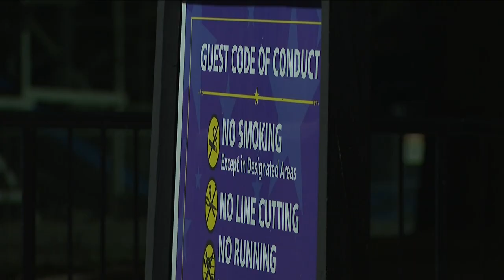Several people kicked out of Six Flags Over Georgia after 'inappropriate behavior'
As many families and thrill seekers were enjoying the rides, some “young people” engaged in “inappropriate behavior,” the spokesperson said.